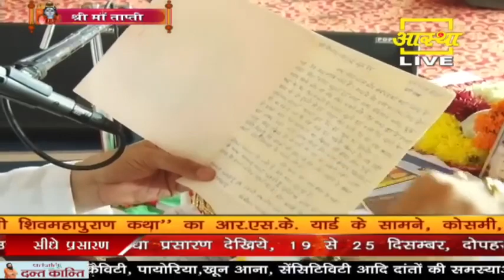बैतूल के एक भक्त के पत्र से जाने शिवलिंग पर चढ़ने के जल के चमत्कार ! pandit pradeep ji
बैतूल के एक भक्त के पत्र  से जाने   शिवलिंग  पर चढ़ने के जल के चमत्कार !